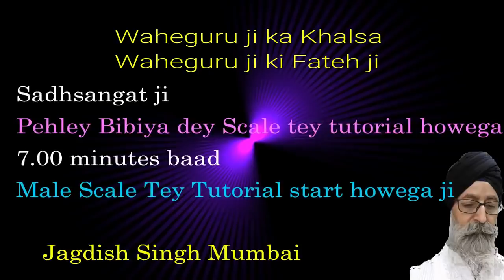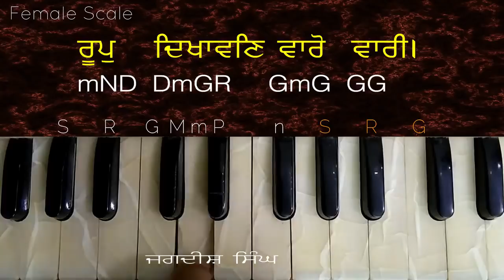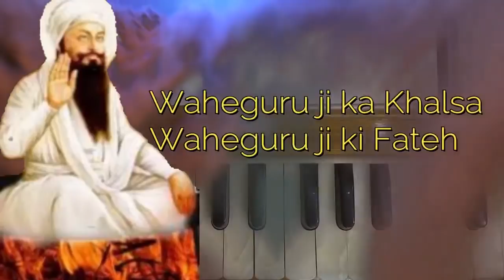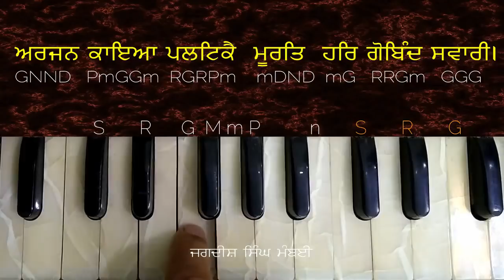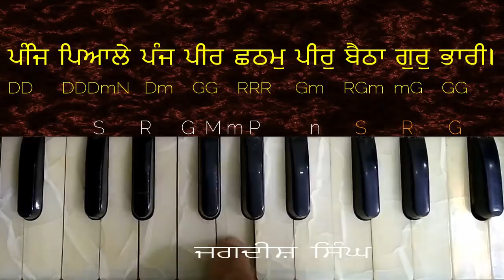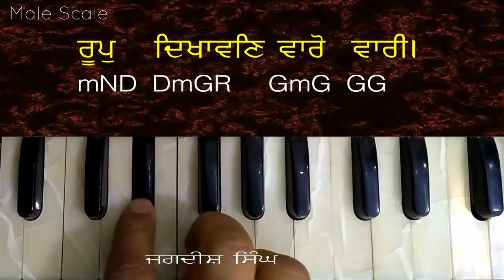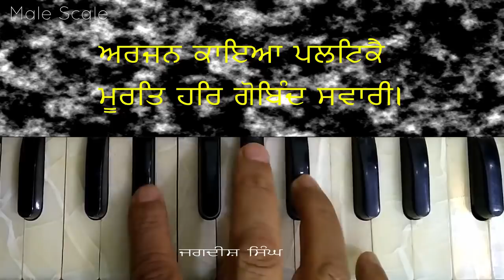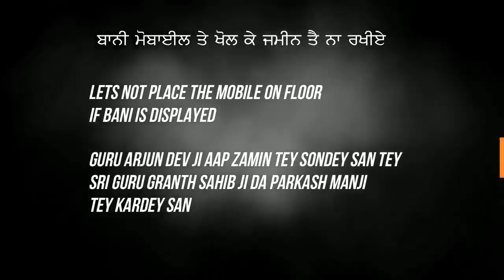Arjun Kaya Palat Kay / Bhai Gurdev Singh ji / Notation / Male & Female Scale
Arjun Kaya Palat Kay /  Bhai Gurdev Singh ji / Notation / Male & Female Scale / By Jagdish Singh Mumbai

Notation for this Shabad

ਅਰਜਨ    ਕਾਇਆ      ਪਲਟਿਕੈ   ਮੂਰਤਿ       ਹਰਿ   ਗੋਬਿੰਦ     ਸਵਾਰੀ।
GNND    PmGm    RGRPm   mDND    mG   RRGm   GGG
ਪੰਜਿ    ਪਿਆਲੇ     ਪੰਜ     ਪੀਰ   ਛਠਮੁ    ਪੀਰੁ    ਬੈਠਾ    ਗੁਰੁ    ਭਾਰੀ।
DD    DDDmN   Dm    GG   RRR     Gm   RGm   mG    GG
ਚਲੀ  ਪੀੜੀ     ਸੋਢੀਆ   ਰੂਪੁ       ਦਿਖਾਵਣਿ    ਵਾਰੋ     ਵਾਰੀ।
GG    GRN   RRR      NRN     DmDD      NRD   NN
ਰੂਪੁ         ਦਿਖਾਵਣਿ      ਵਾਰੋ    ਵਾਰੀ।